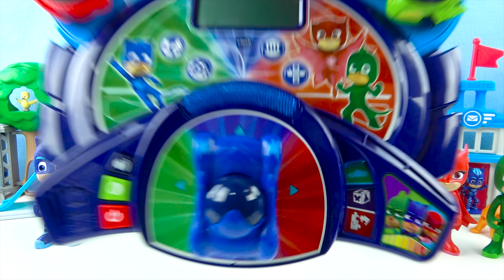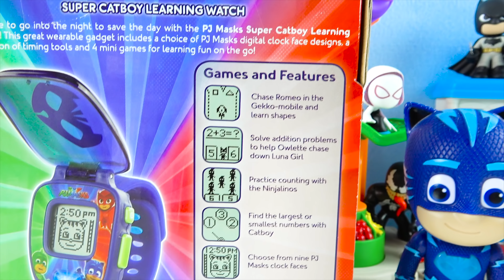PJ MASKS Toys Super Learning CATBOY Toys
PJ MASKS Toys Super Learning CATBOY Toys! Fun Toy PJ Masks toy videos for PJ Masks kids colors learning with PJ Masks Learning Headquarters and Catboy Learning Watch. Can the PJ Mask Toys win?